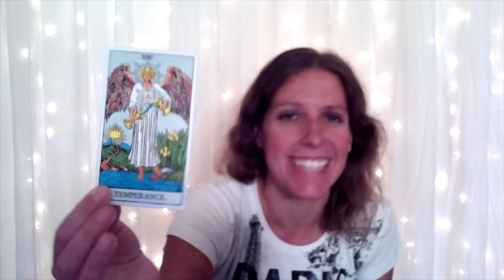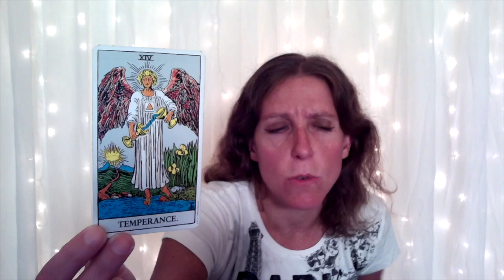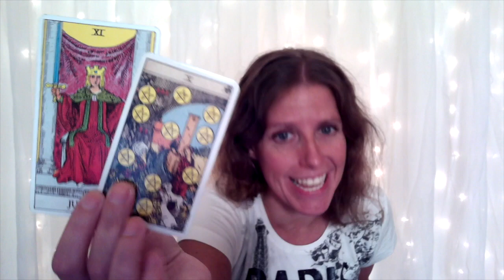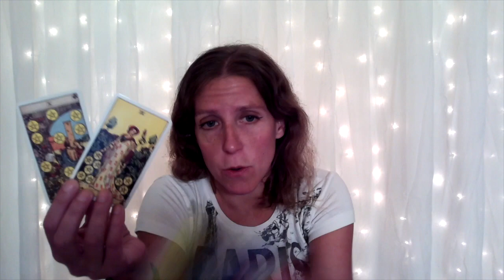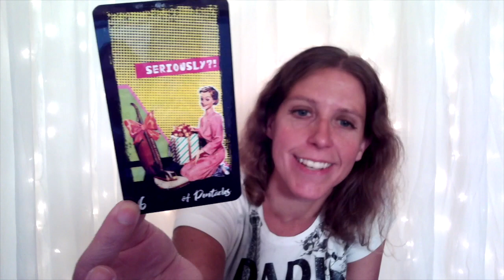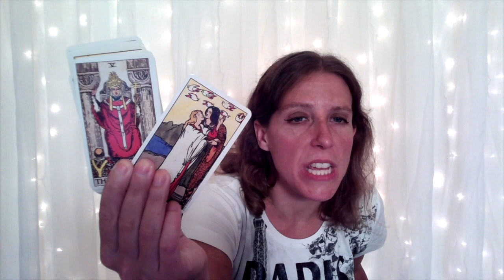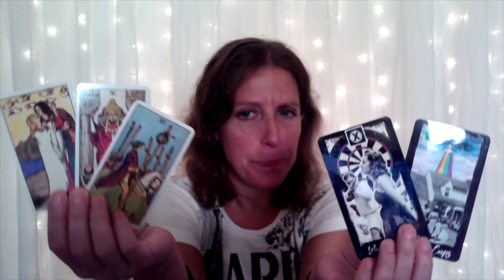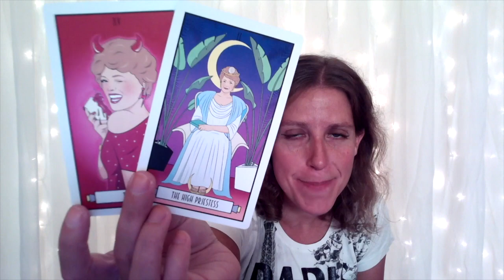Capricorn Career & Finances, & Love & Relationships Tarot Reading by the Intuitive Teacup!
Important: This is a Career & Finances, & Love & Relationships Tarot Reading for Capricorn Sun, Moon, Rising, & Venus for Roughly September to November 2020. (though really, there is no timeline to when this message is relevant). The messages will not resonate with everyone so please only take away positive messages for your own self-empowerment, self growth and higher good. My messages are intended to motivate you, inspire you and empower you. If you don't feel that way while watching- it might not be your message. Never force anything to fit your circumstance or scenario. We all have free will. I do not give medical/ legal advise of any kind. Let’s keep it positive please!  We all have free will and are responsible for our actions.  (more details down below).

Decks:
The Rider- Waite, Smith Tarot Deck
Kawaii Tarot by Diana Lopez
Thelema Tarot - Renata Lechner
The Bad Ass Tarot- Harley Spenser
Moder witch Tarot- Lisa Sterle
The Golden Girls Tarot- Smith Street Gifts
Jenny Lewis Tarot Deck- Sina Grace
Triple Goddess Tarot- Jaymi Elford & Franci Rivolli & Lo Scarabeo
After Tarot - Giulia F. Massaglia & Lo Scarabeo
Arcanum Tarot by Renata Lechner & Jaymi Elford
Everyday Witch Tarot by: Deborah Blake & Elisabeth Alba Murphy